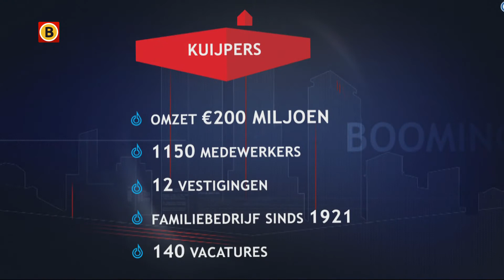Aukje Kuypers is uitgeroepen tot Zakenvrouw van het Jaar 2018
Aukje Kuypers is uitgeroepen tot Zakenvrouw van het Jaar 2018. Sinds 2013 staat de 39-jarige Helmondse aan het hoofd van het installatiebedrijf. Het familiebedrijf Kuijpers heeft vestigingen in heel het land en heeft 1150 medewerkers in dienst.